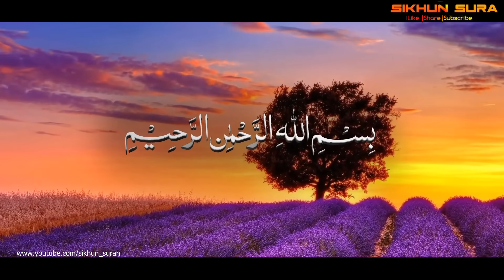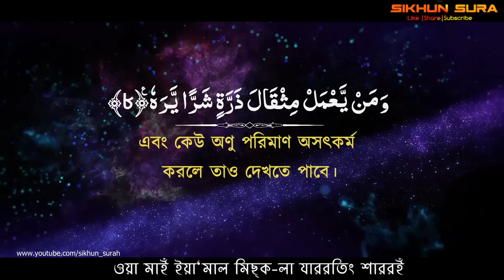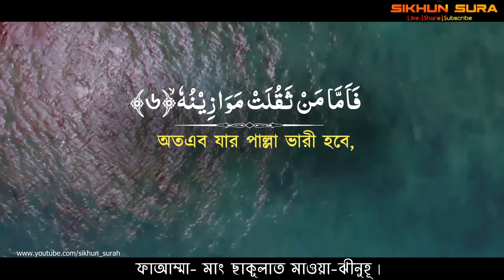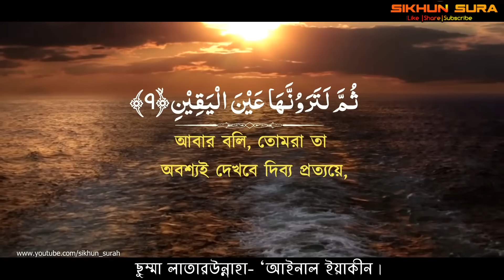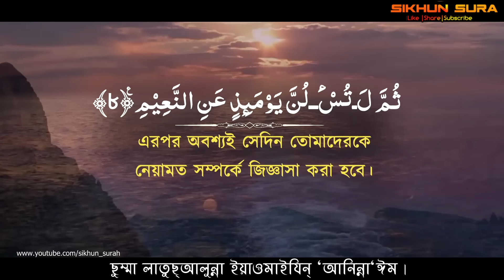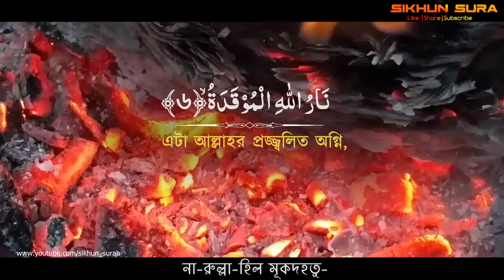সূরা যিলযাল থেকে সূরা হুমাযাহ পর্যন্ত এক অসাধারণ তেলাওয়াত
সূরা  যিলযাল ,  আদিয়াত , কারেয়া ,  তাকাসূর , আছর, হুমাযাহ  এই ছয়টি সূরার এক অবিশ্বাস্য তেলাওয়াত হল এই ভিডিওটি।

সূরা  যিলযাল থেকে সূরা হুমাযাহ - এই  ছয়টি সূরার  এখানে  আরবি উচ্চারণ, বাংলা অনুবাদ ও অর্থ সহ সুন্দর ভাবে আলোচনা করা হয়েছে  যাতে আপনি খুব সহজে শিখতে পারেন ও নামাজে সুন্দর ভাবে অর্থ বুজে পড়তে পারেন ।

▶  তেলাওয়াতকারীঃ হাফেজ মাওলানা বায়জিদ আহমদ

রাসূলুল্লাহ সাল্লাল্লাহু আলাইহি ওয়া সাল্লাম বলেন, যে ব্যক্তি পাঁচ ওয়াক্ত নামাজকে এরূপ পাবন্দির সাথে আদায় করে, উজু ও সময়ের এহতেমাম করে, রুকু সেজদা উত্তমরূপে আদায় করে এবং এইরূপ নামাজ আদায় করাকে নিজের উপর আল্লাহর হক মনে করে তবে জাহান্নামের আগুনের জন্য তাকে হারাম করে দেয়া হবে।(মুসনাদে আহমদ, হাদীস নং ১৮৩৭২)

আসসালামু আলাইকুম! সম্মানিত মুসলিম ভাই ও বোন, আমাদের ভিডিওটি তে কোন ভুল অথবা বাংলা অনুবাদে কোন সমস্যা দেখলে অবশ্যই আমাদেরকে কমেন্টে জানিয়ে দিবেন ইনশাআল্লাহ!
🤗 Connected with us  ⤵
 Surah Zilzal to Surah Humazah Bangla Translated By Sikhun Surah